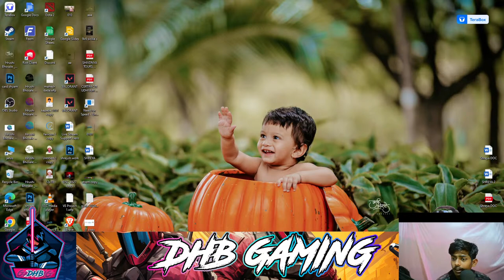Live Stream With DHB GAMING l VALORANT